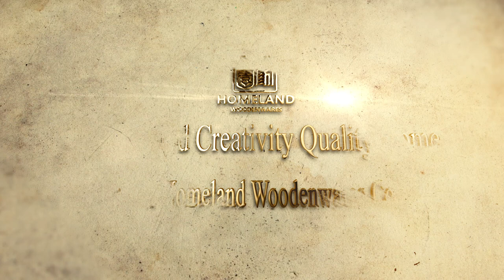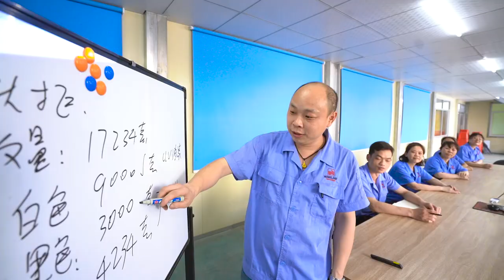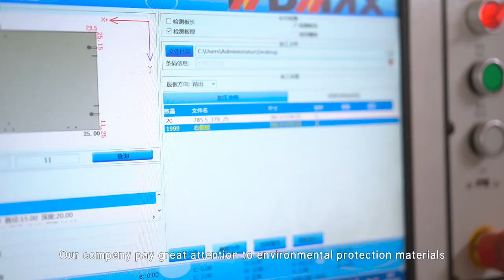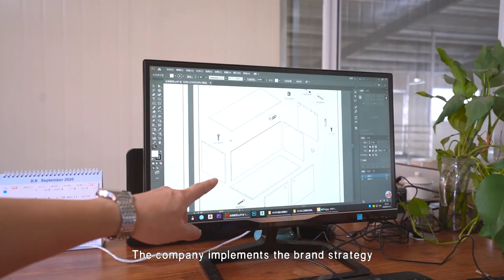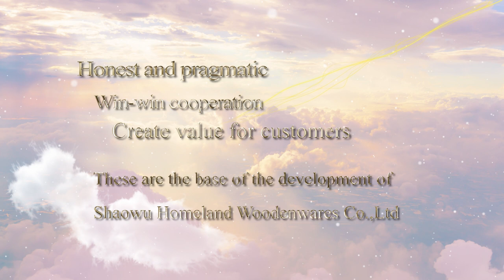Shaowu Homeland Woodenwares Co.,Ltd